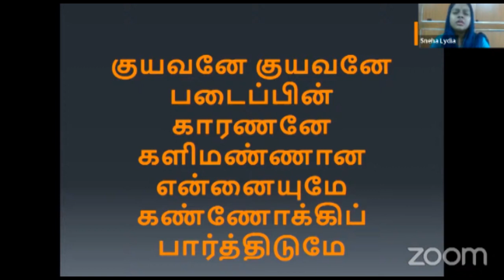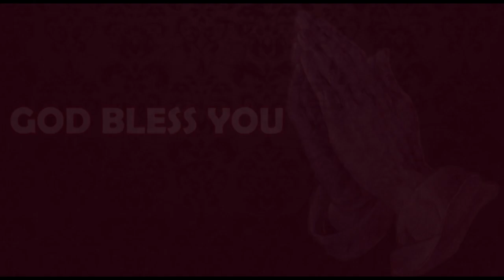Episode 34 | 22 July 2022 | வாலிப நாளில் இயேசுவை கண்டேன் | Sr Melenshia Vincent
Resource Person: Melenshia Vincent
Hebron Apostolic Church, Virudhampet,
Vellore

Episode 34